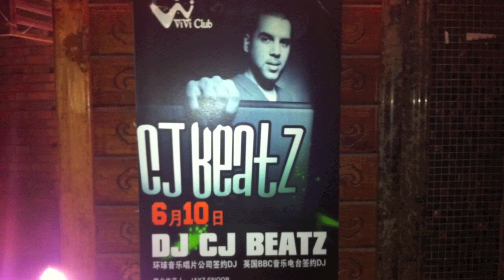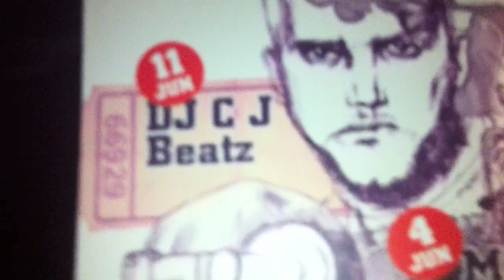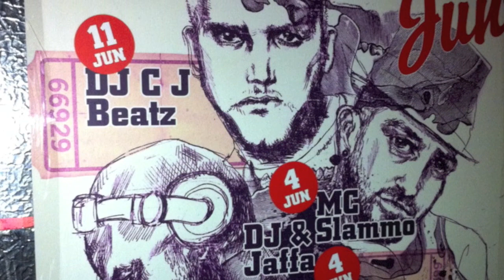THE CJBEATZ EXPERIENCE [CHINA EDITION]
FOOTAGE FROM MY RECENT TRIP TO DJ IN BEIJING & QINDAO - CHINA.